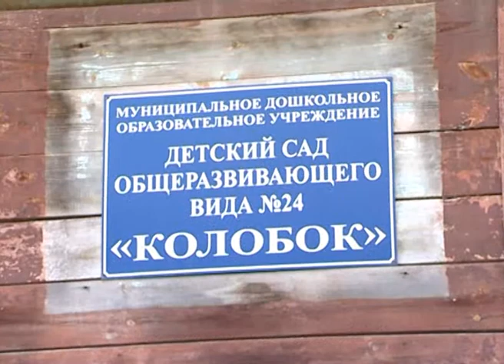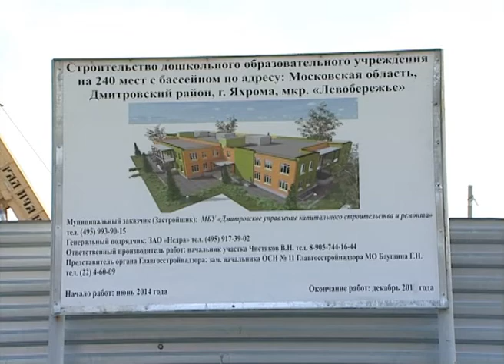Рейд по стройкам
На прошлой неделе Глава Дмитровского района Валерий Гаврилов побывал на месте  строительства новых детских садов в Дмитрове, Яхроме и поселке Некрасовский. Вместе с заказчиками и подрядчиками он обсудил планы, проблемы и наметил пути их решения